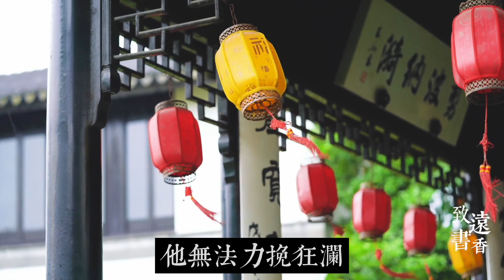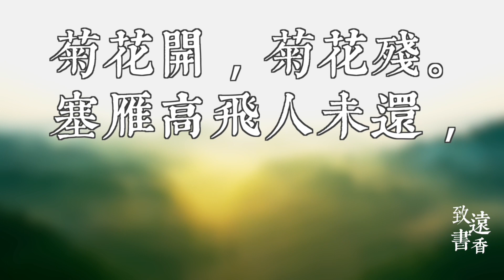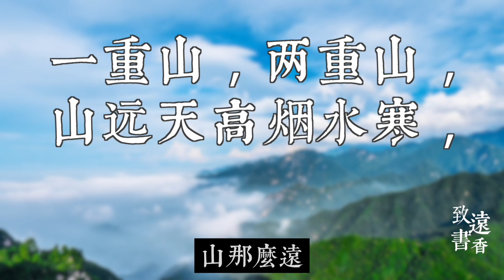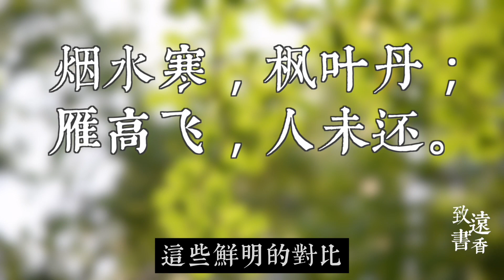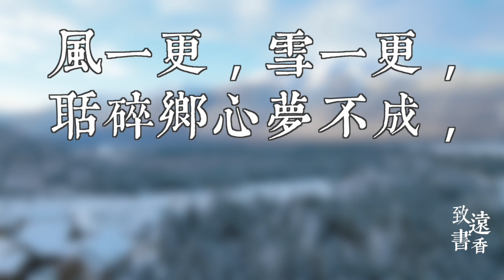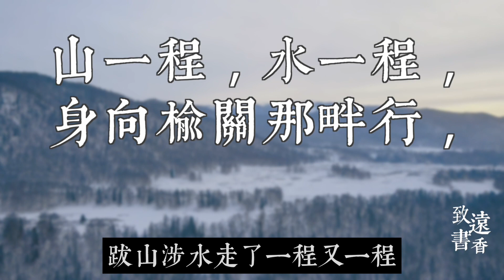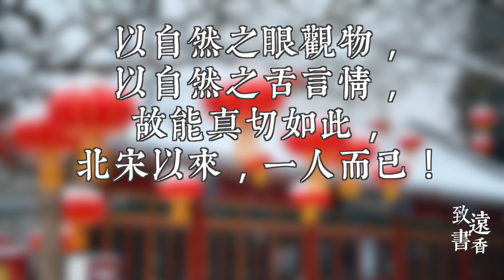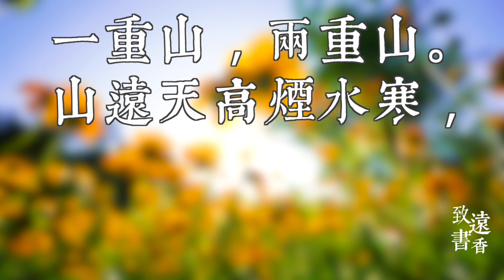李煜和納蘭性德的兩首《長相思》，跨越600多年的兩段愁思！哪一首讓你覺得驚艷了時光?-致遠書香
李煜是南唐後主，他的詞共有三十多首存世，這些詩詞感情純真哀婉淒涼，意境深遠，對後世產生了深遠的影響。歷史上經常被拿來和李煜對比，他就是清初著名詞人納蘭性德。兩個人的身世和情致都有相似之處。李後主有亡國之恨，納蘭有喪妻之痛，一個是千古詞帝，一個是千古情帝，在今天的節目當中，我們就來品讀兩大詞人的《長相思》，您更喜歡哪一首？

千年宋詞，百種情思，五首最深情的宋詞，寫盡世態炎涼，人間冷暖！一生至少讀一次